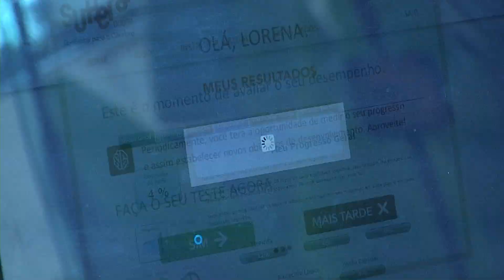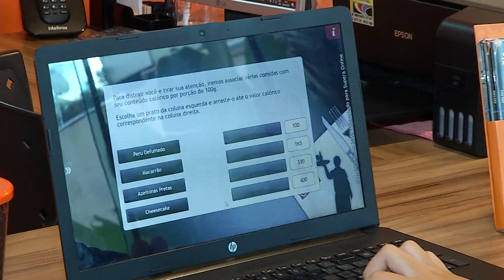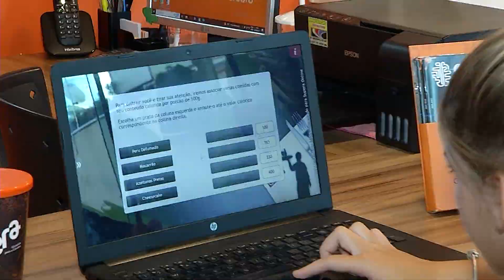Entenda quais são os impactos da inteligência artificial no cérebro das crianças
A inteligência artificial veio para contribuir positivamente com a humanidade, porém o uso por crianças deve ser monitorado.